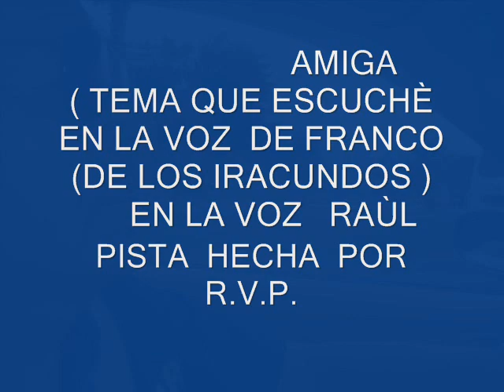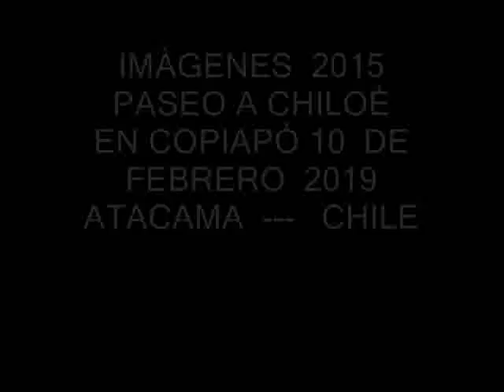AMIGA DE LOS IRACUNDOS EN LA VOZ DE RAÙL R V P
ESTE BONITO TEMA DE  FRANCO (LOS IRACUNDOS ) EN MI VERSIÒN